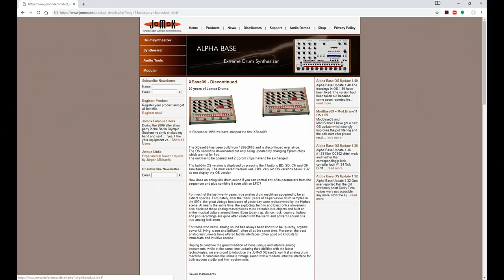Is this the best Drum Synthesizer in 2019?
Why you need a JoMoX Alphabase!

I catch up with Jurgen Michaelis at TSR19 to talk about the start of JoMoX with the fabulous xBase09.

We talk about where the last 20 years have led him with an Introduction to the fantastic AlphaBase.